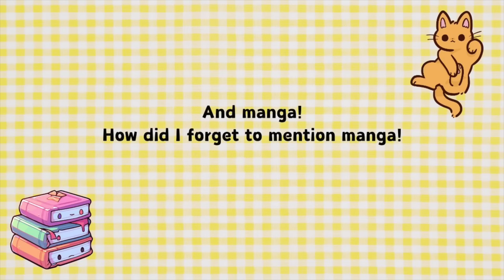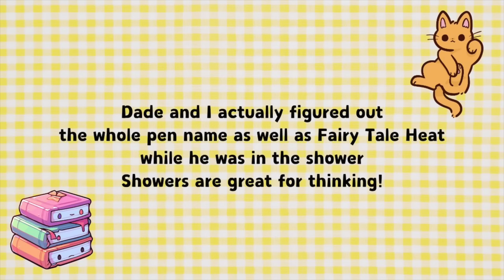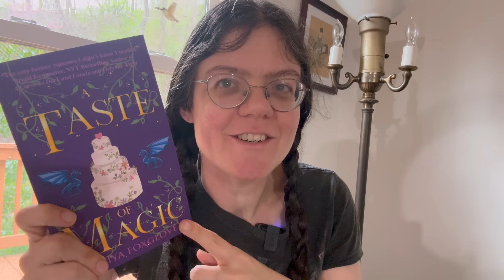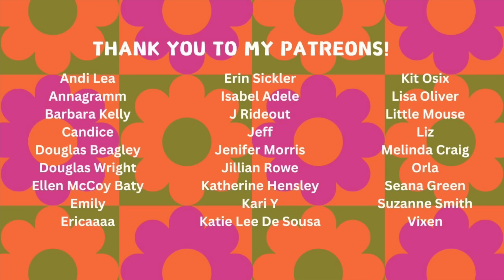5000 subscriber Q&A + giveaway // author life and writing questions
I answer questions from the community and I am also doing an international giveaway for two signed paperbacks! Comment with your favorite book of all time for a chance to win, and I'll pick a winner with my next video (likely on April 20th).

Read the books!
(also available on Apple, Google, Barnes and Noble, Kobo and other retailers and libraries)

The Broken Queen